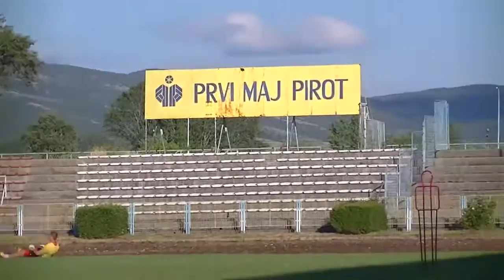FK Radnicki Pirot- trening 17. 07. 2016.